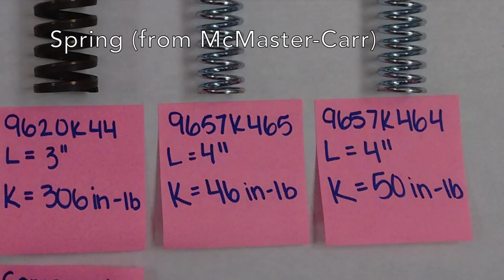Team 7462 Not to Scale: FTC Choo Choo Mechanism Compression Spring Launcher Testing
This is one of Team 7462's first offseason build projects: significantly increasing the power of our choo-choo shooter mechanism.
The design is of course not legal for FTC competitions, but was nevertheless a fun exercise.

The choo choo mechanism is based upon the design presented by our FRC team, 4030, which is explained We use an AndyMark NeverRest 60 motor and a 3.5:1 gear reduction for power in both the competition design and this higher-power version. The mechanism pulls back a metal shaft that compresses the spring until the mechanism releases. So far, it's appeared quite robust.

In this modification, we replaced our old McMaster-Carr 3in compression spring (part 9657k441, 50lbf) with a 4in compression spring (part 9657k464, 100lbf). In addition to compressing the new spring approximately one inch more than the previous design, the new spring has a higher spring constant. Due to the increased height of the shooter, the collection system was also modified slightly.